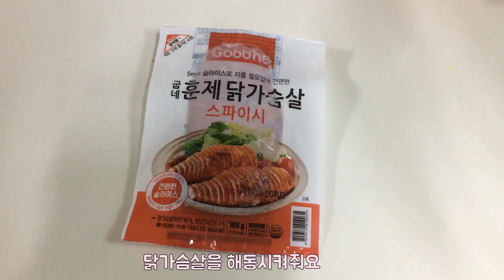[야채먹방]배터지게 먹어도 살 안찌는 다이어트 식단. 밤에먹어도 살 안찌는 음식. 에어프라이어 야채 구이, 에어프라이어 채소.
안녕하세요.
다이어트하는 먹방러 '다먹'입니다.

많이먹어도 살 안찌는 야채 듬뿍~ 과 스파이시 닭가슴살을 먹어보았어요.
아삭아삭한 생야채 - 양배추, 파프리카
에어프라이어 야채구이 - 파프리카, 애호박, 새송이버섯
너무 맛있었답니다♥ 건강해지는 느낌!

양배추를 좋아하는데도 불구하고 배가 불러서 못먹겠더라구요. ㅋㅋ
근데... 몇시간 안지나서 배고파지는것은. 비밀...핳...
칼로리가 낮으니까 자주먹어줘도 좋을것 같네요!!

마이크가 자꾸 상에 닿아서 안좋은소리가 여러번 났을거에요 ㅠㅠ
죄송합니다.
이제 시작한지 이틀차라... 많이 부족하네요 ㅠㅠ
앞으로 조심할게요!!!

에어프라이어 야채 구이/에어프라이어 야채 굽기/에어프라이어 채소
살 안찌는 다이어트 식단/ 살안찌는 음식/밤에먹어도 살안찌는 음식/살안찌는 음식만들기
살 안찌는 요리/살안찌는 음식/살안찌는 야식/살안찌는 음식만들기